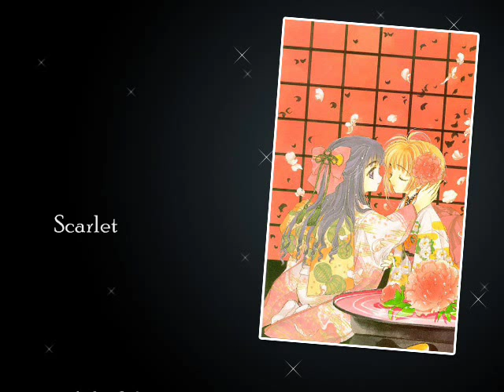Scarlet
This is sung by Iwao Junko, Tomoyo's Seiyuu,
with Touya on the piano(not really...).